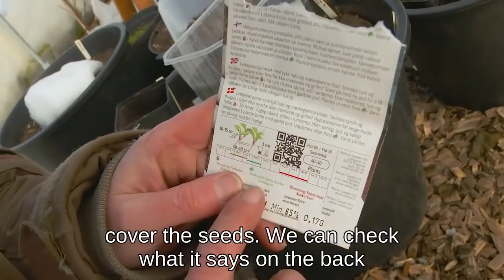Growing leek from sowing to harvest - Part 1: Sowing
This is the first part of my step-by-step guide on growing leek. You’ll be able to follow my leeks from sowing to harvest and learn helpful tips on how to grow leek in your own garden.

Sara’s Kitchen Garden is Scandinavia’s most popular blog about gardening and self-sufficiency. The blog is run by journalist and writer Sara Bäckmo who blogs about her kitchen garden in southern Sweden. Learn more about how to grow and cook your own vegetables and fruits all year round